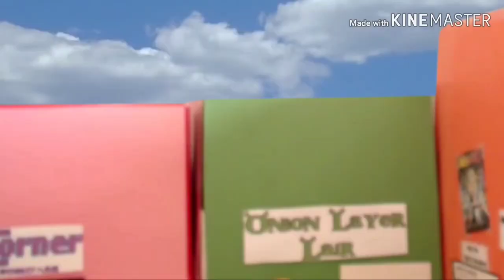Face my Fears- stop motion AMV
Decided to make another AMV, but with a stop motion theme, I think it came out pretty good. Hope you enjoy.

Stop motion channels-